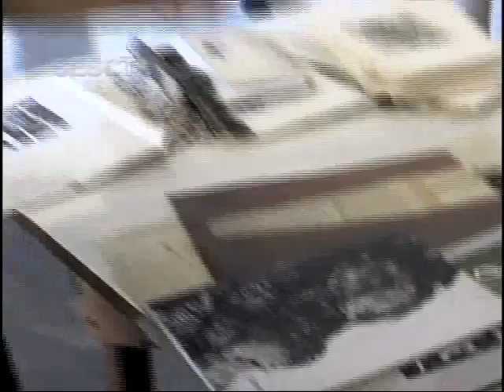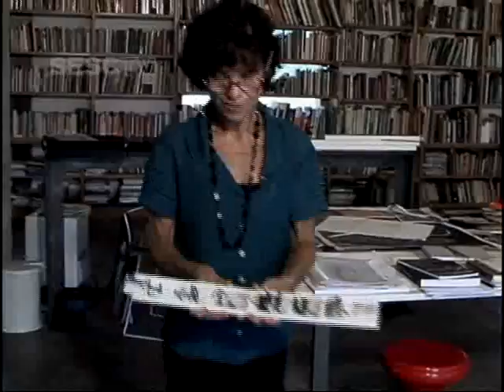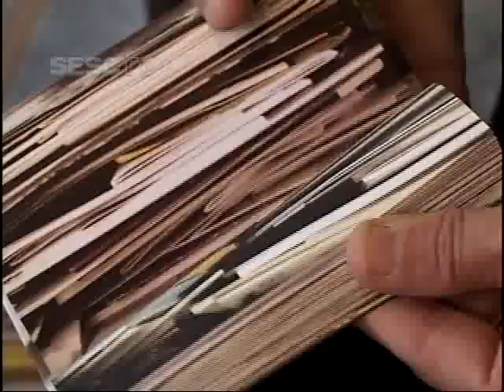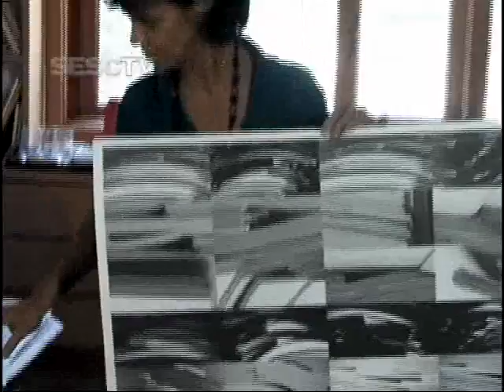Artes Visuais: Edith Derdyk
A artista plástica Edith Derdyk fala sobre a concepção de suas obras no programa Artes Visuais, que vai ao ar no dia 6 de abril, às 21h30.